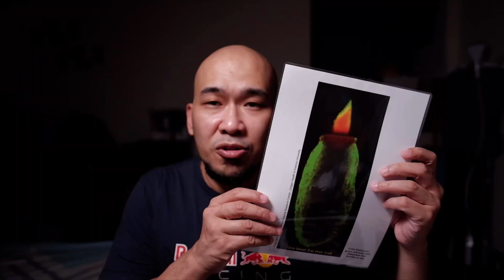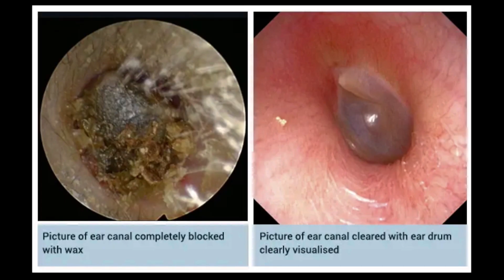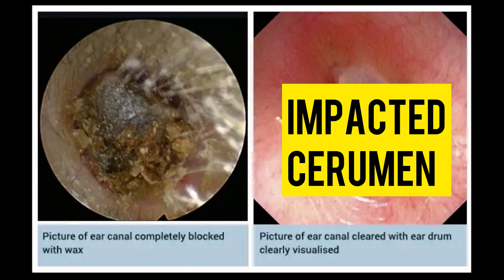Bagong Bago! Hearing Aids na pwede sa may Luga! DIGITAL Bone Conduction Device Hearing System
Nakaraang episode aking i kina mangha ang mainit na pag panood ng ating taga subaybay ang technology ng adhear, ang adhear ay isang bone conduction device o
Isang hearing aid an ginagamit ang bone conduction pathway para ma bypass or malagpasan ang outer ear at middle ear o kung nasan yung problema ng madalas sa tenga (infection).
Ang adhear ay may dalawang parte ang external component na tinatawag na processor at sticker. Nasundan ito ng isang pang vlog about APOLLON ng BHM isa ring Bone Conduction Device nag gumagamit ng hard band sa ulo.

In this episode gagawa tayo ng isa pang vlog about bone conduction device na kapatid ng APOLLON kung di ang contact mini.

Time Code:
0:00 Intro
0:27 Sino Si Eros Lomboy?
0:39 Layunin ng Earflix
1:00 Topic for Today
1:35 Recap
1:55 Introduction sa contact mini
2:15 Symptomas kailan ginagamit ang contact mini
3:40 Unboxing contact mini

Para sa expert ENT:
Prof Norberto Martinez

Musician: LiQWYD